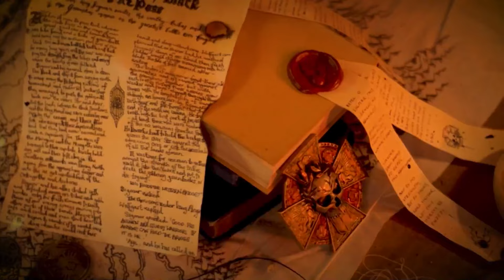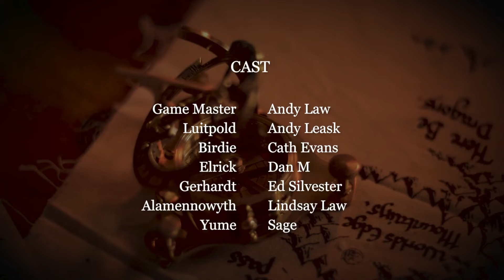S1E1 | Wanted: Bold Adventurers | Enemy in Shadows 1 | LAWhammer: Enemy Within 1 | WFRP Warhammer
Episode 1 | Wanted: Bold Adventurers
Our Glorious Heroes, all on the run for different reasons, arrive at the Coach and Horses Inn. There they secure transport from rather drunken coachmen, then encounter a fate-filled ambush on the road…